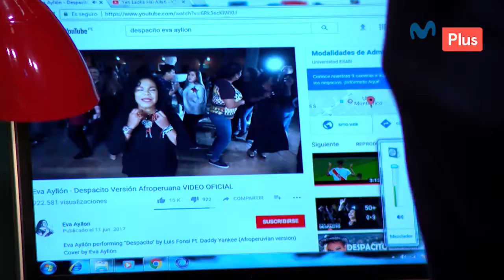Sit Show - Eva Ayllón y Natalia Málaga - Clases de baile con Eva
A mover las caderas porque en Sit Show también bailamos al ritmo del "Despacito", pero en una versión criollaza. De maestra tenemos a la grandiosa Eva Ayllón acompañada de Natalia Málaga, Giovo y Daniela. ¡Que comience el bailetón!